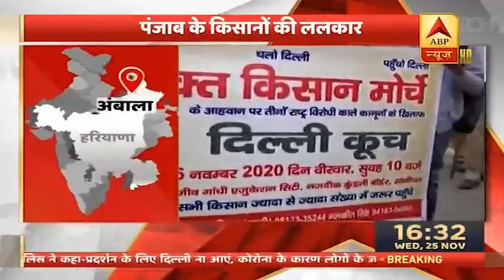Farm Bill 2020 के खिलाफ दिल्ली कूच कर रहे किसानों पर पानी की बौछार, बढ़ाई गई सुरक्षा |ABP News Hindi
Farm Bill 2020 के खिलाफ दिल्ली कूच कर रहे किसानों पर पानी की बौछार, बढ़ाई गई सुरक्षा